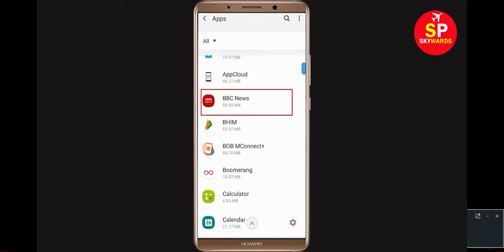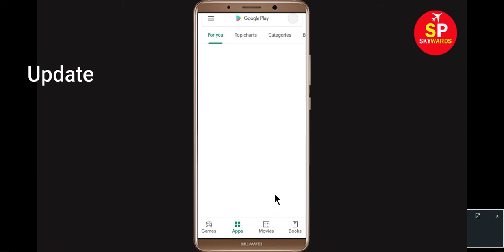How to Fix BBC NEWS App keeps stopping error in Android Phone | BBC NEWS Not Working issue in Mobile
How to Fix BBC NEWS App keeps stopping error in Android Phone | BBC NEWS Not Working issue in Mobile In this video, i will show you how to fix BBC NEWS keeps stopping error in Android mobile phone. If you are facing this types of issue then this video will help you to get rid off this problem.